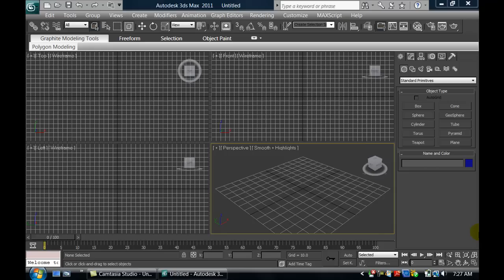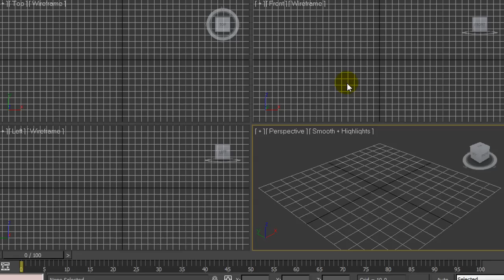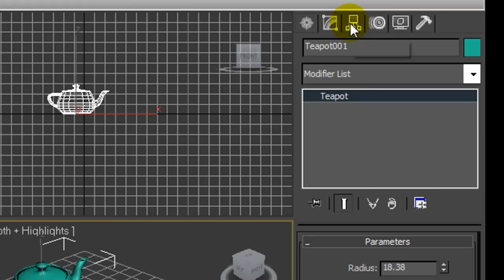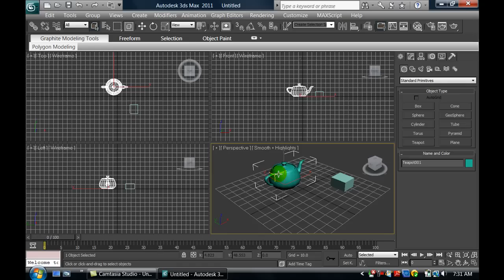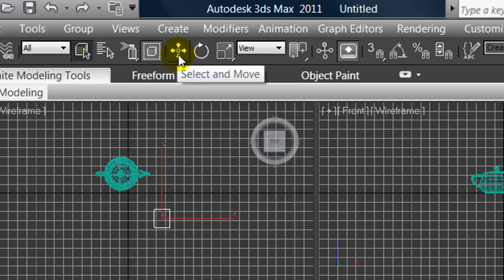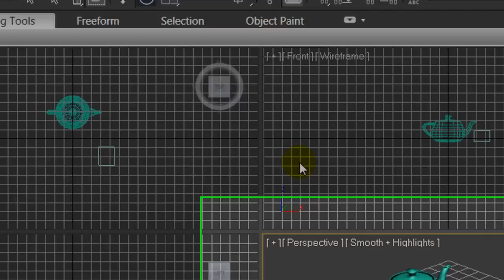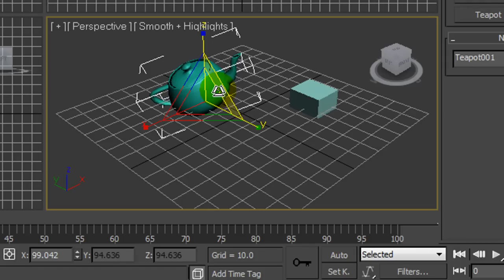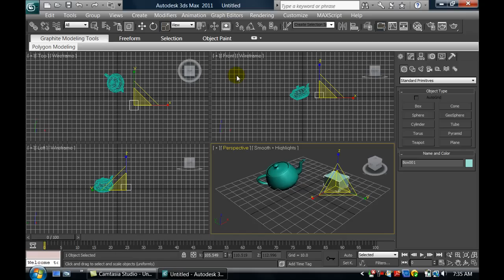EL MEJOR TUTORIAL 3DS MAX - 1 - INTRODUCCION A LA INTERFAZ Y FUNCIONES BASICAS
INTRODUCCION A AUTODESK 3DS MAX , PRIMER VIDEO DE UNA SERIE DE LECCIONES PARA APRENDIZAJE DE 3DS MAX 2011. Deseas apoyar estos tutoriales con tu donacion?... por favor visita el blog